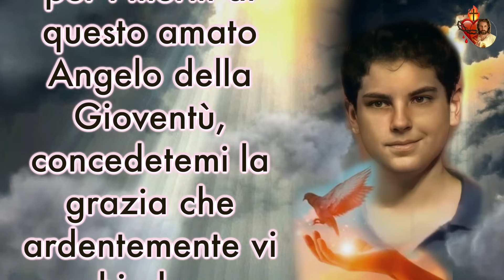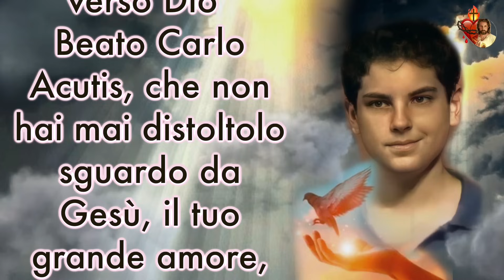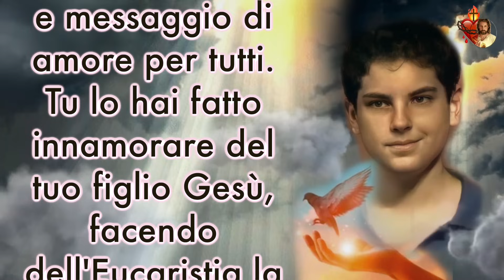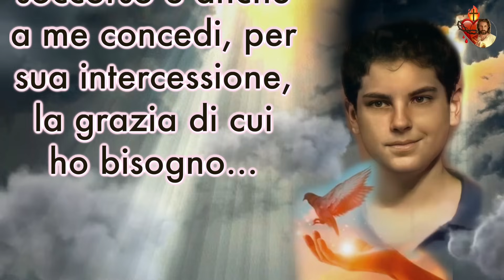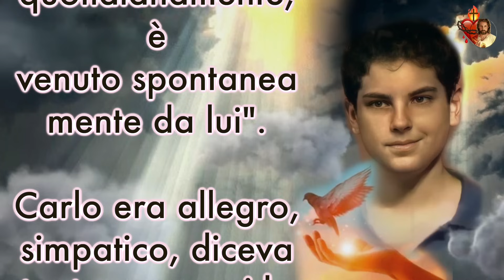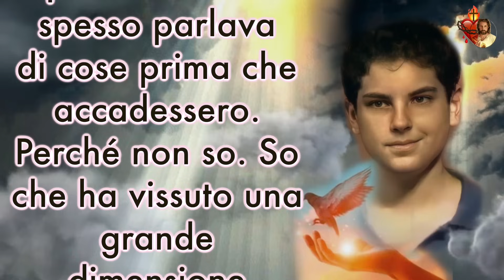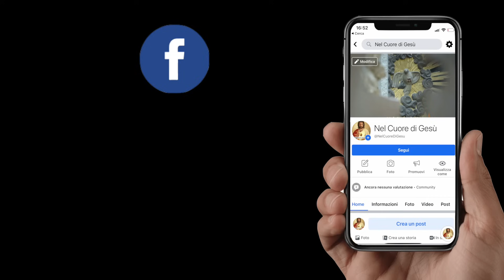7 Ottobre, la Novena al Beato Carlo Acutis.Quinto giorno: le parole profetiche di Carlo.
7 Ottobre, la Novena al Beato Carlo Acutis.
Quinto giorno: le parole profetiche di Carlo.

🔵  Nel Cuore Di Gesù - NOVENE 🔵
Abbiamo creato questo canale per farvi conoscere tutte le più belle novene della nostra fede, un grande tesoro che nei secoli ha riempito di grazie la vita di santi, pontefici e tanta gente semplice come i nostri nonni, i nostri genitori e come noi.
Ma che cos’è una novena ? È una preghiera ripetuta per nove giorni, se si dimentica un giorno si comincia da capo.
Un tempo tra la Solennità dell’Ascensione e della Pentecoste intercorrevano nove giorni. In questi nove giorni i discepoli e gli apostoli pieni di gioia per l’Ascensione di Cristo, erano un cuor solo nella preghiera con la Vergine Maria in attesa dello Spirito Santo.
Da questo è nato il termine “Novena”, e se la prima novena ottenne la discesa dello Spirito Santo sulla chiesa nascente,
allora anche noi oggi, sulle parole della Vergine Maria, iniziamo insieme questo cammino pieno di preghiere, grazie e miracoli.

“Cari figli, vi ringrazio per le vostre preghiere e per l'amore che mi mostrate. Vi invito a decidervi a pregare per le mie intenzioni. Cari figli, offrite delle novene sacrificandovi la dove vi sentite più legati. Io desidero che la vostra vita sia legata a me...”